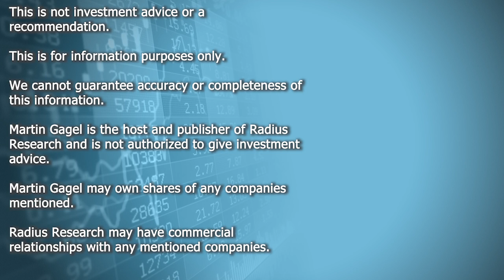Algernon Pharma (AGN) CEO Chris Moreau - AP-188 DMT Dimethyltryptamine Program Update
Algernon Pharmaceuticals (AGN)

CEO Chis Moreau provides update on AP-188 DMT Dimethyltryptamine Program.

Algernon NeuroScience Doses First Subject in Phase 1 DMT Clinical Stroke Study

Algernon is a drug repurposing company that investigates safe, already approved drugs, including naturally occurring compounds, for new disease applications, moving them efficiently and safely into new human trials, developing new formulations and seeking new regulatory approvals in global markets. Algernon specifically investigates compounds that have never been approved in the U.S. or Europe to avoid off label prescription writing.

(CSE: AGN) (OTCQG: AGNPF) (XFRA: AGW)
$AGN $AGN.CN $AGNPF $AGW
AGN Stock